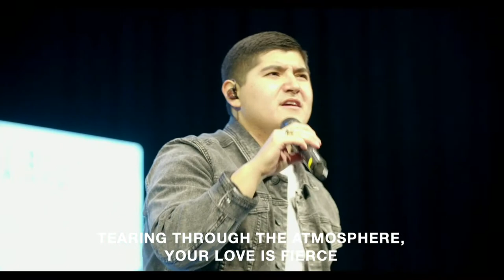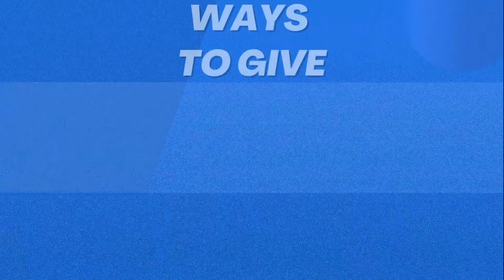[Essentials] Pt.2 - Essential to Love